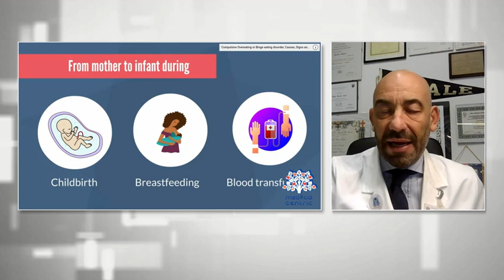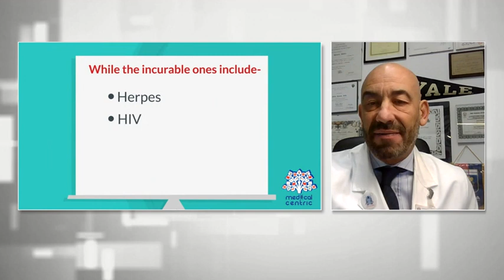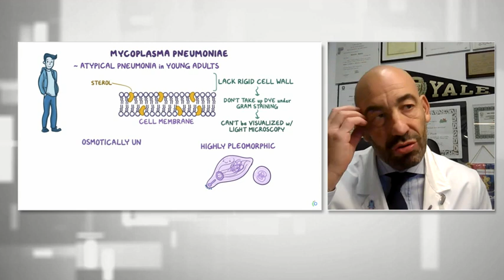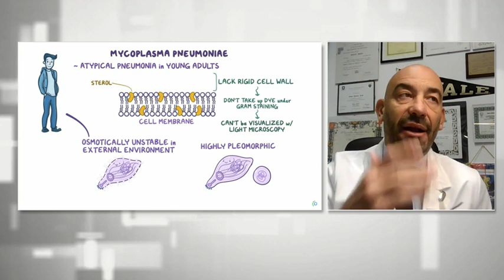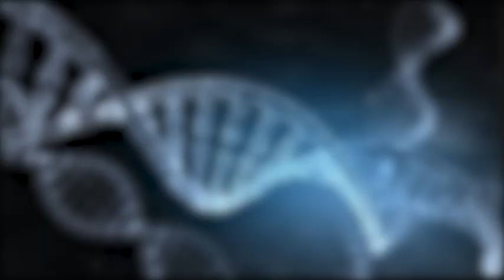Il medico risponde, prof Bassetti: malattie sessualmente trasmissibili, polmonite da mycoplasma